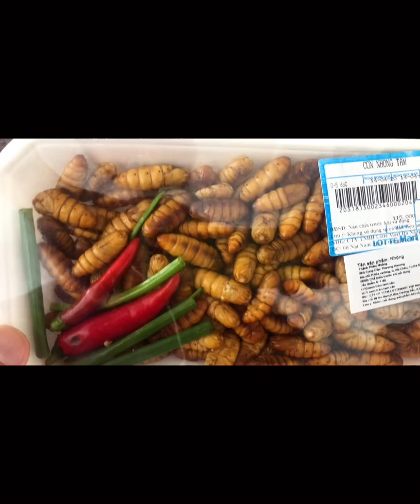ЛИЧИНКИ ХЗ ЗНАЕТ КОГО